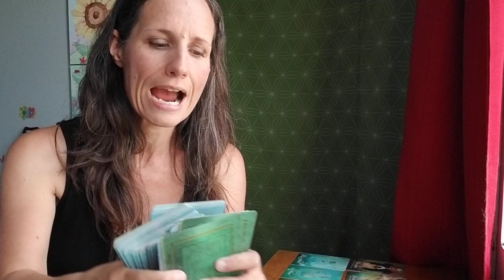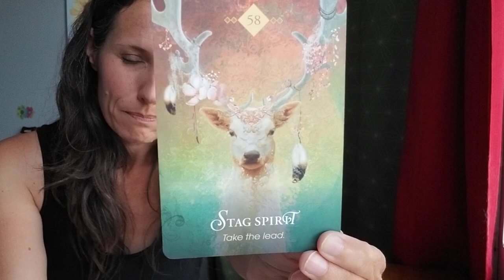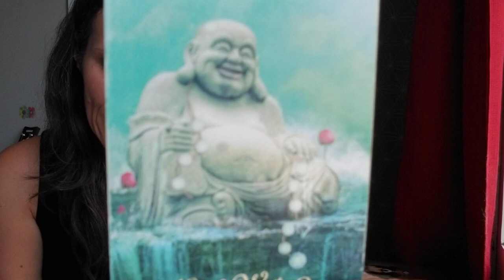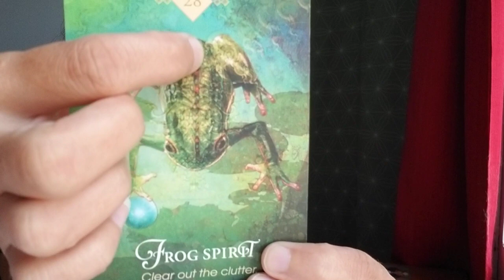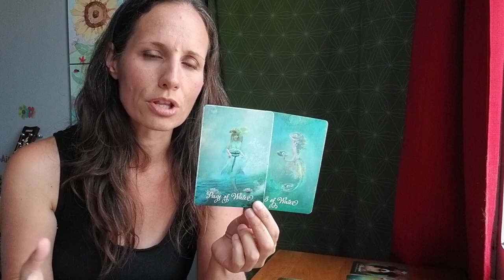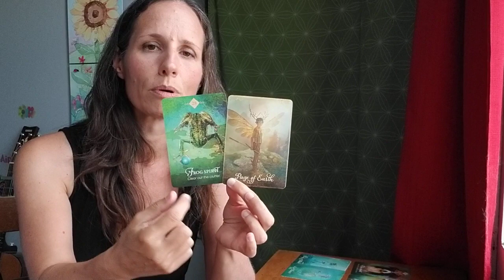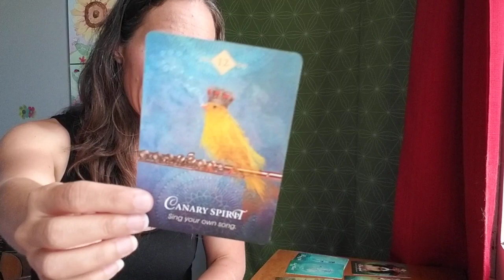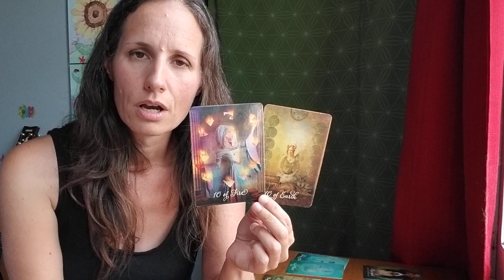Cancer - Mesmerized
***I no longer offer private readings***